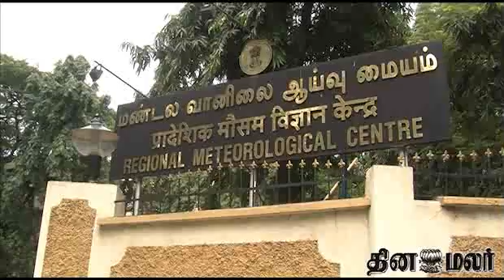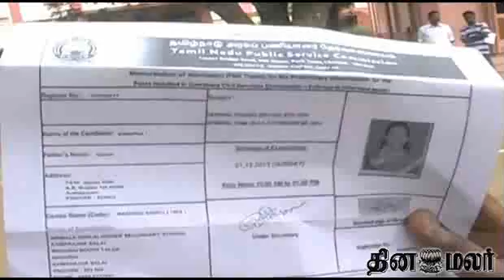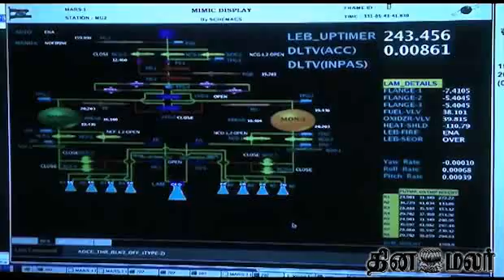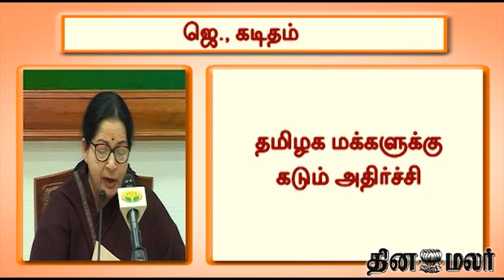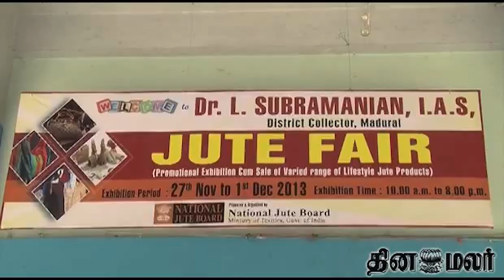Dinamalar News Dated Dec 1st 2013 Tamil Video News Bulletin 4pm News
Dinamalar News Dated Dec 1st 2013 Tamil Video News Bulletin 4pm News For more videos